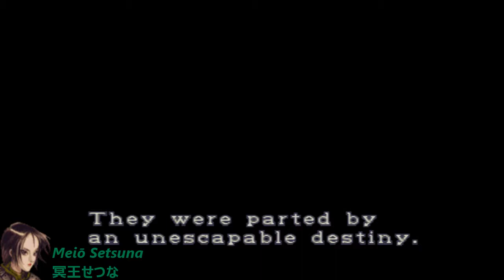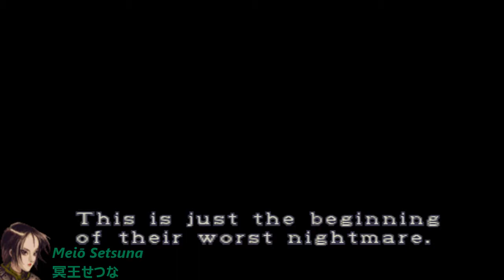Meiō Setsuna - Biohazard 2 Dual Shock Version - LeonA-ClaireB: Leon - Part 1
DIFFICULTY: NORMAL

LEON S. KENNEDY - PART 1

Normal run, not speedrun. ノーマルラン、スピードランじゃない。

Please enjoy/Have fun! 楽しんでください！